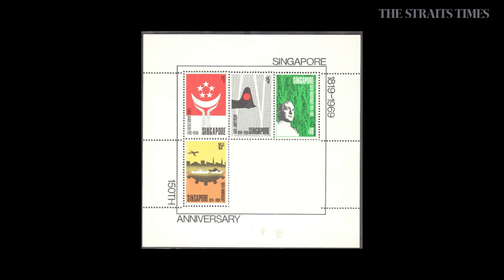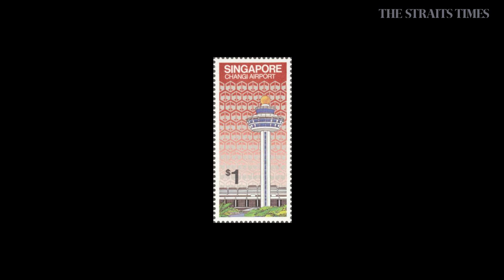200 years of Singapore: Stamps | The Straits Times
From boats and flowers to nation-building efforts, the many designs of Singapore's stamps reflect the nation's progress through the years. Experience 200 years of Singapore's history,  told through these stamps.